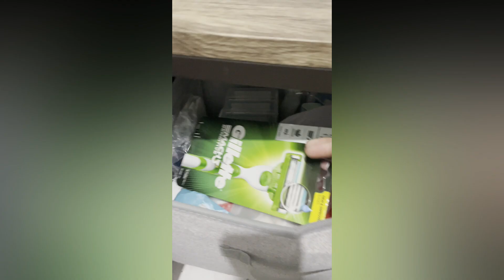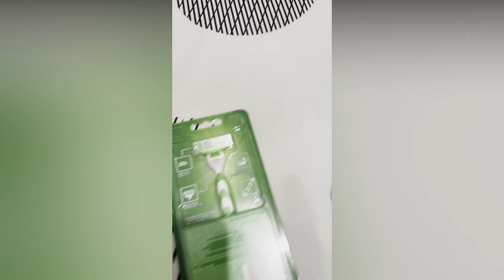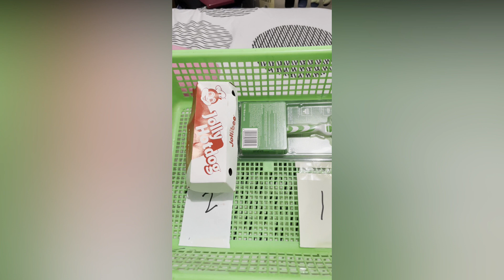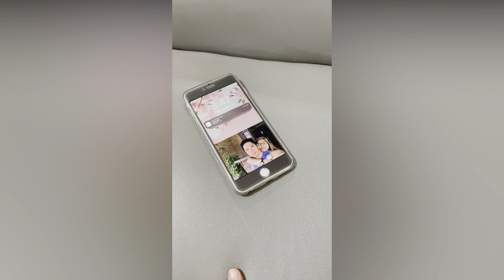Kabigoteh No More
Due to Leirahc demand good bye po muna.. See you soon mga kabigoteh